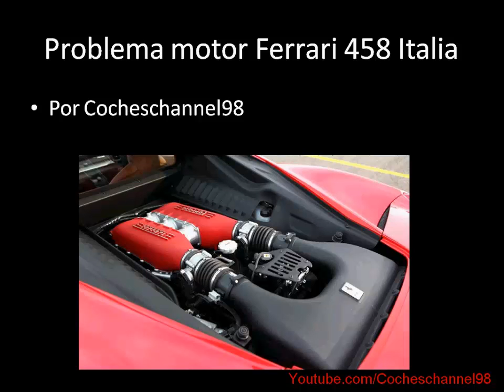Problema Motor Ferrari 458 Italia ¿Qué produce los incendios espontáneos?